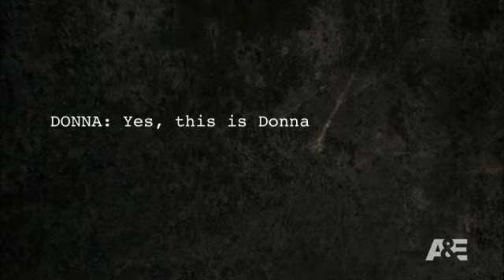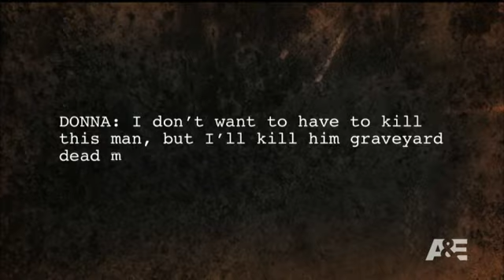Panic 9-1-1: Graveyard Dead | A&E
Donna Jackson explains how she will kill the man breaking into her house, if he actually makes it in the house.